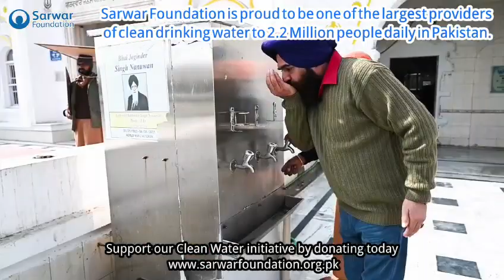Support our Clean Water initiative to help end water borne diseases | RO Plants | Solar-Powered Pump